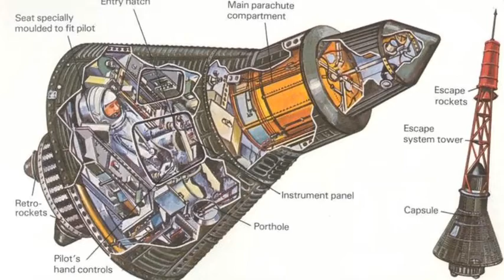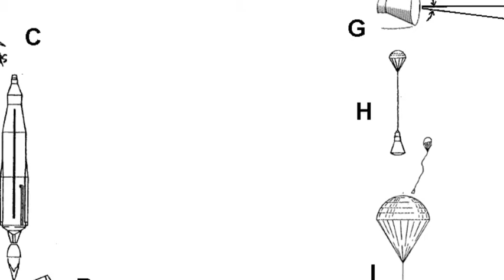3C Project Mercury